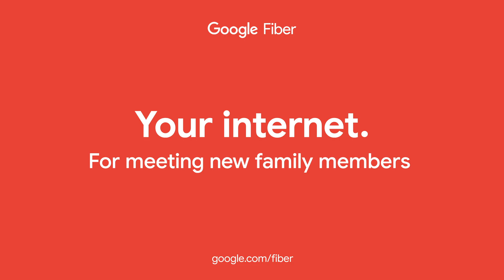Your internet. For keeping in touch.